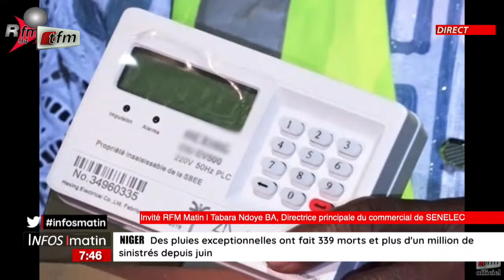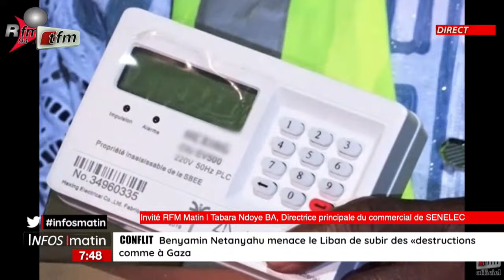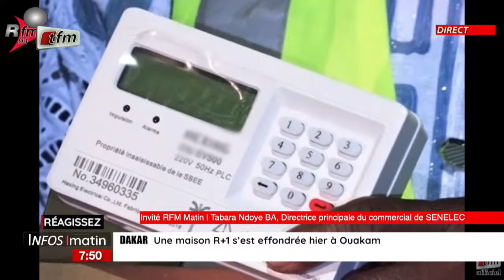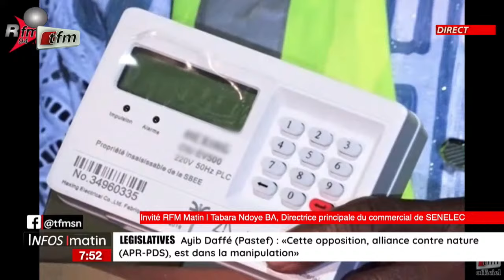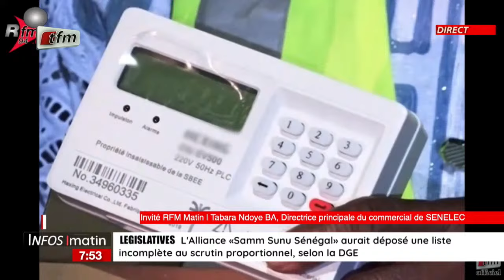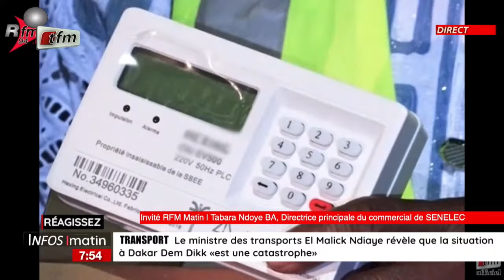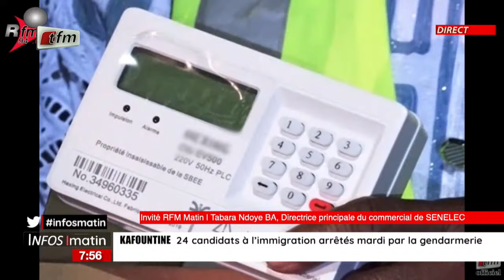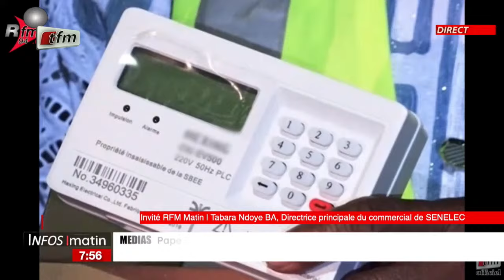l´invite de la rfm matin | Tabara Ndoye BA, Directrice principale du commercial de SENELEC